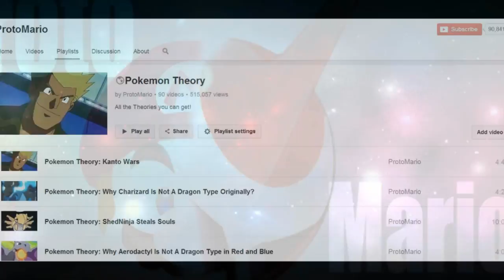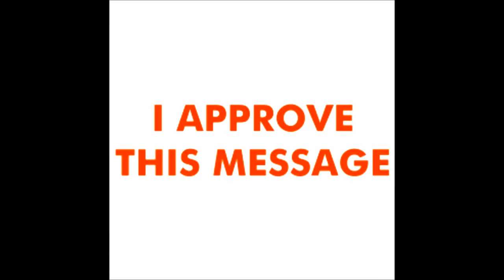Pokemon Theory: Pokemon Are Real World Animals?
Want to see my Pokemon Theories before anyone else? Along with other great rewards!

This Link is only for a One Time Donation, link below-

Your Donations not only help my shows, but also help the poor, needy, and hungry, as well as Children who need toys.

Like Me On Facebook for Free Frequent Posts Online Gaming Codes-

Tweet About Me On Twitter for Fast Updates and Free Gaming Codes-

Add Me-

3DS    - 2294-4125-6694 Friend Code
Xbox   - Protomario
PSN    - Protomario
Steam - Protomario
Skype - YouTubeProtomario